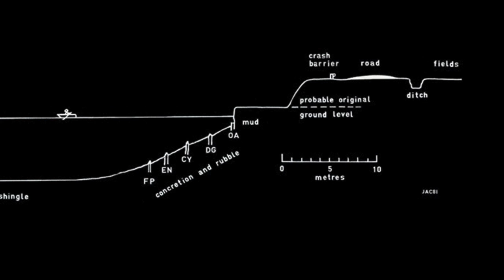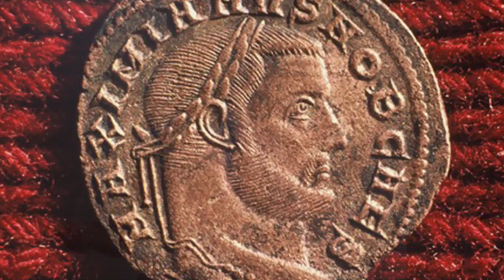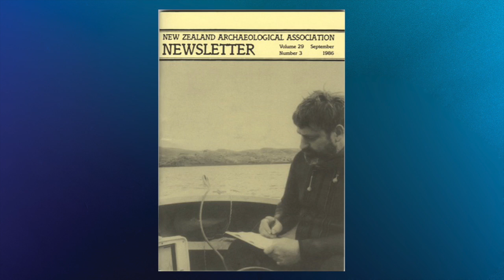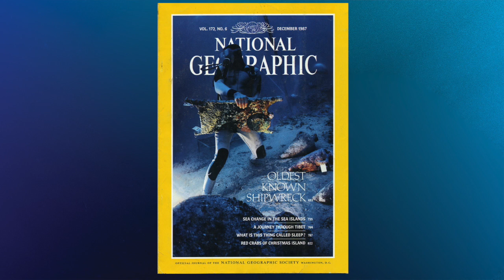Immersion: Marine Archaeology Lessons Learned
Dr John Campbell speaks about his experiences diving in waters around New Zealand and the Mediterranean, exploring shipwrecks.

For millennia, some ships spent the final part of their last voyage by traveling vertically. Their remains and cargo are a storehouse of history which give an insight into life in ancient times, including shipbuilding techniques and the life of a common sailor. Harbors and other features have slowly subsided underwater as land fell or water rose. Rugged coastlines and beaches have captured wayward whalers, trading vessels and large steamers. All have a story to tell.

Dr John Campbell is an amateur marine archaeologist who has examined underwater wrecks and other sunken features in France, Italy, Cyprus, Turkey, and New Zealand. The lessons learned from this field have been great lessons for life.

He is a retired physicist from the University of Canterbury, New Zealand, the author of Historic Shipwrecks of the Chatham Islands, Rutherford Scientist Supreme, and the producer of the three-episode documentary Rutherford,the story of Ernest Rutherford, New Zealand’s preeminent nuclear scientist. Dr Campbell initiated and runs the Ask-A-Scientist program in New Zealand, and holds several awards for communicating science to the general public.

This program was recorded June 22, 2016, at Athens-Clarke County Library, Athens Georgia.